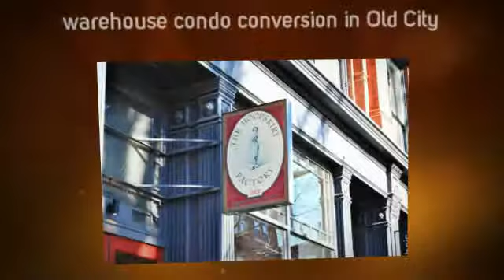Hoopskirt Factory Lofts unit 307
Amazing loft style 1 bedroom with lots of original details! Unique bi-level unit with exposed beams and balcony overlooking living area. Features vintage hardwood flooring, exposed bricks and beams, and open loft feel. Completely updated kitchen and bathrooms. Separate private bedroom with tons of natural light. Loft area perfect for home office or guest room. Bosch full sized Washer & Dryer included. Former model unit.